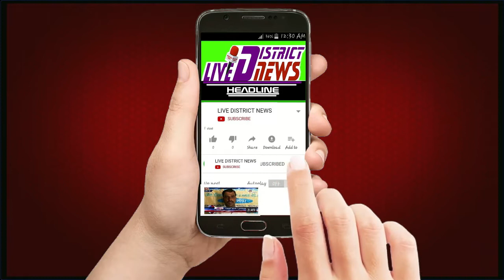LIVEDISTRICTNEWS आज बिजली विभाग द्वारा बिजली महोत्सव कार्यक्रम पंचायत भवन में आयोजित किया गया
LIVE DISTRICT NEWS -हौसला बुलंद आवाज का :
आज बिजली विभाग द्वारा बिजली महोत्सव कार्यक्रम पंचायत भवन में आयोजित किया गया

1  समाजिक व राजनैतिक मुद्दों को उजागर करना
2  जनता की आवाज को शासन प्रशासन तक ले जाना
3  जनता की समस्या को जन प्रधिनिधि  तक  पहुचाना